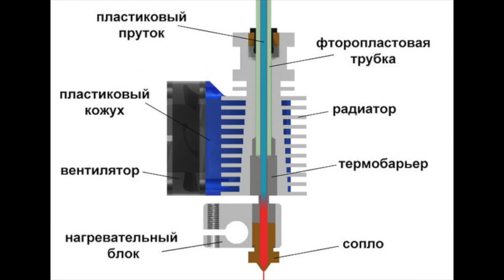[3D Print] Почему не подается пластик в 3Д принтере: закупорка трубок боудена и термобарьера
Делюсь решением двух проблем с подачей пластика и непечатающим экструдером в 3D принтере, которые не нашел в интернете и пришлось пробовать на свой страх и риск.

1) закупорка трубки боудена из-за долго неиспользуемого второго экструдера в односопельном принтере с двумя подачами филомента

2) закупорка термобарьера в экструдере после не до конца вставленной трубки боудена